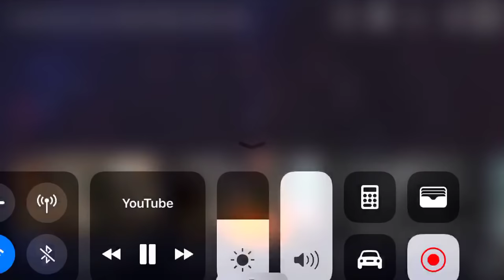Innervisions London @Royal Albert Hall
Dixon b2b Âme
01. Blacmange - What’s The Time (Kincaid Remix)
02. Eagles & Butterflies - ID
03. Pional - Time Of The G’s
04. Middle Sky Boom & Eliezer - Define
05. All Is Well - Jarry
06. Djedjotronic - Cockring Robot
07. All Is Well - Is It (Version 1)
08. ID
09. Lindstrøm - There’s A Drink In My Bedroom And I Need A Hot Lady
10. Glowal- Cries
11. Between Ourselves - Red Mist (Ruede Hagelstein's Boost Cut)
12. ID (will be released in 2019 on Atlant Recordings)